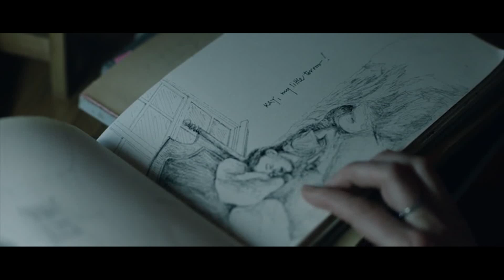You Might Be Losing Grip on Reality Without Realizing - Relic (2020) - Horror Movie Recap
Can family demons pursue people from generation to generation? In this horror movie recap we'll be taking an exploration of the impact of dementia and the hard decisions that come with it by reviewing the recent film Relic, released in 2020. When Edna goes missing for a few days, her estranged daughter and granddaughter come to keep her house in order as they search for her. She shows back up several days later with no recollection of where she's been, and a creeping rot spreading throughout the house and her body. As they grapple with making the right choice for continued care and shelter given the unusual circumstances, Edna goes back and forth between being confused and angry. Then, when they find an unexplainable interior addition to the house, events begin to escalate, leading toward a thrilling and symbolic ending that you likely wouldn't expect.